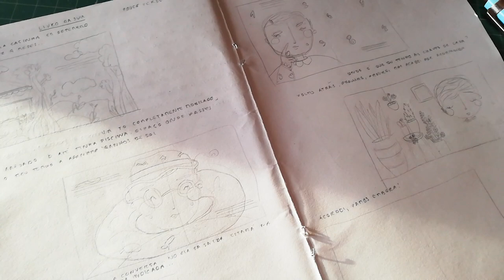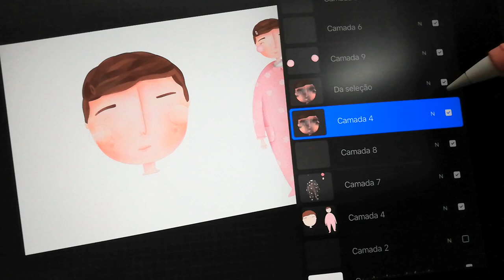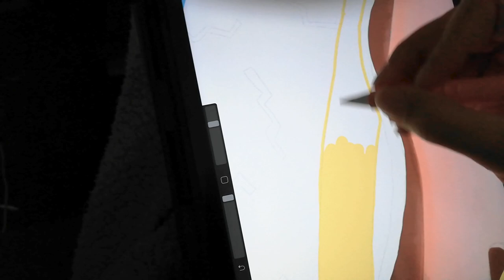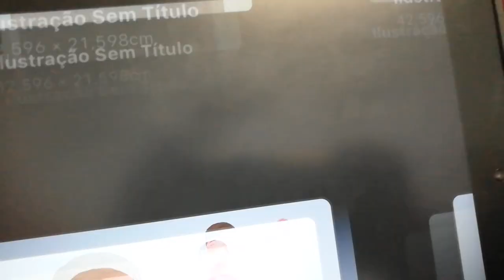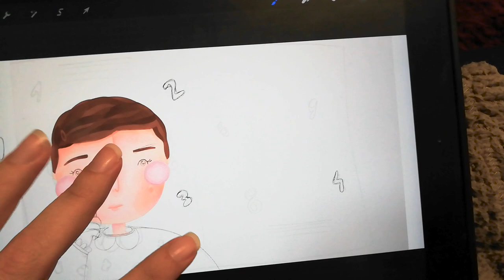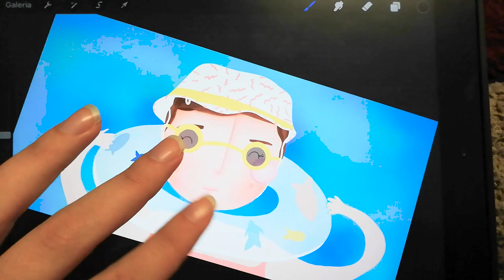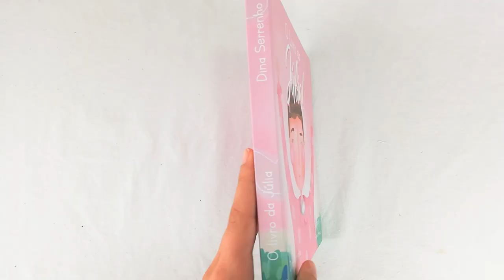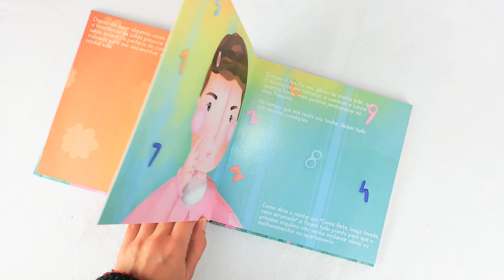STUDIO VLOG 09 - Firtst Vlog of 2020 - Beatrice Blue Workshop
Welcome to first vlog of the year! I had no time to edit trought December, but I kept filming and wanted to post all I did anyway! I hope it's not to boring for you!

If you want to keep in touch, follow me in social media!